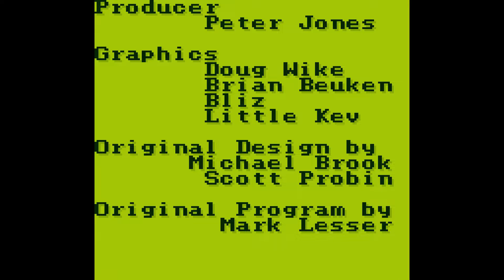NHL 96 (Game Boy) - Gameplay Clip [HD] | RetroGameUp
TAS tools were used in this gameplay clip.

Follow RetroGameUp on Facebook!

NHL 96 was developed by Probe Entertainment Limited and published by Black Pearl Software for the Game Boy in 1996.